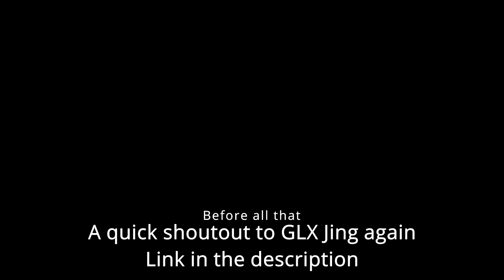Where is the grapple bow